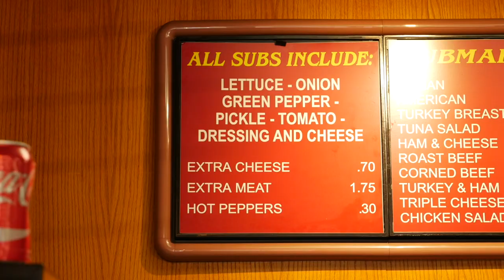Taste Testers: Bob-O-Rino's | Turano Baking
Bob-O-Rino's Subs were voted Chicago's best submarine sandwich by ABC-7 TV. The other guys' six-dollar sub sandwiches don't match up to biting into a freshly made Bob-O-Rino's sub. Turano bakes their bread fresh each morning and their fresh ingredients are second to none.  Turano is proud to work with this Chicago institution.